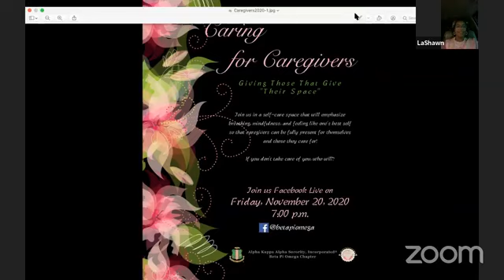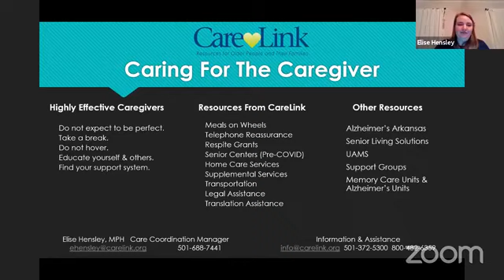Caring for Caregivers 2020 Impact Day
Resources for Caregivers in the Community, Tips on Skincare, and a presentation on yoga and meditation.